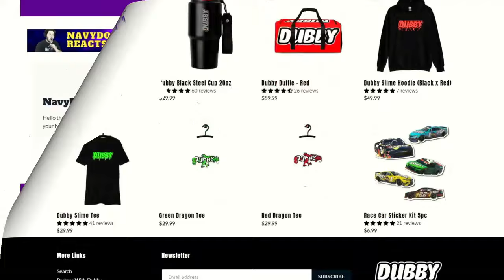BEST SONG YET??? | Angelina Jordan "Bad Valentine" Reaction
This Angelina Jordan reaction definitely provided a bit of a twist for me. After more than a few suggestions, I check out “Bad Valentine,” another collaboration with Toby Gad, and I find out very quickly why people told me this would be a different feel than what I’m used to regarding Angelina Jordan, and also consider the possibility of this being my new favorite…

00:00-Intro/Initial Thoughts
02:19-Channel Support!
02:51-Reaction and Commentary
09:05-Review/Closing Thoughts